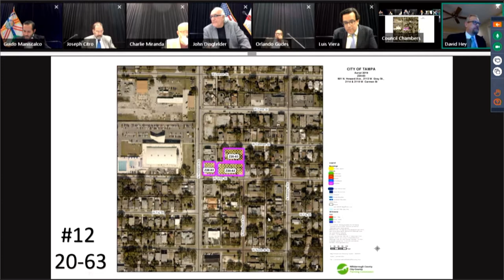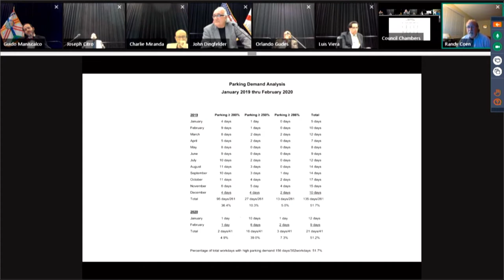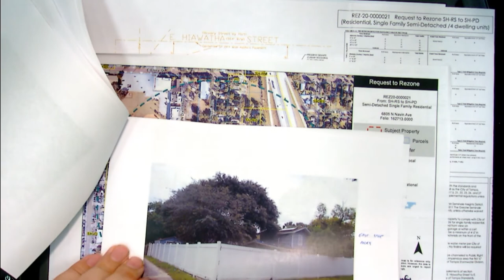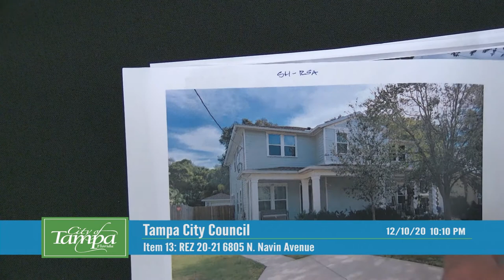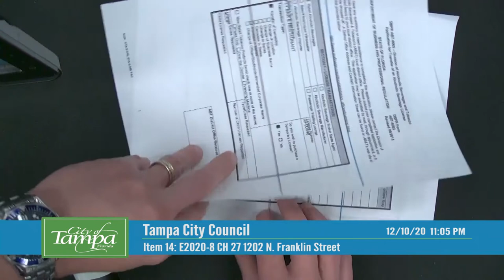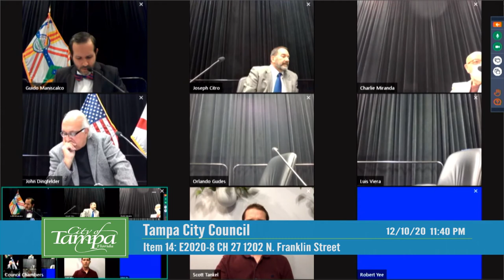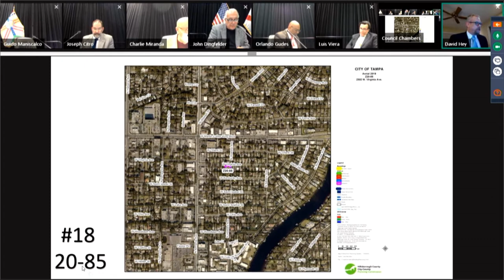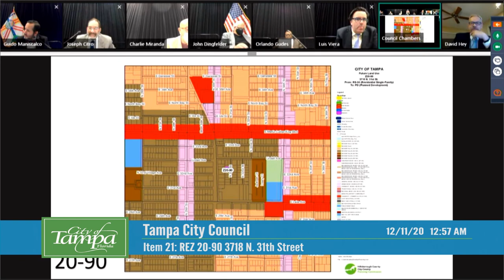Tampa City Council PM 12102020 Pt.2